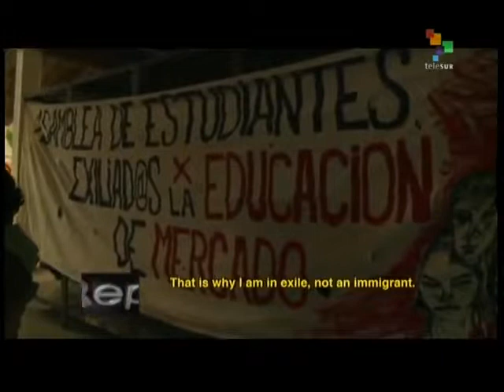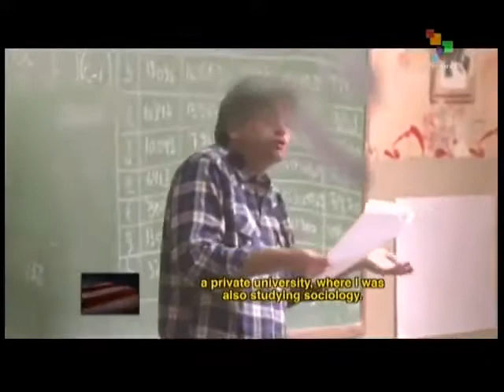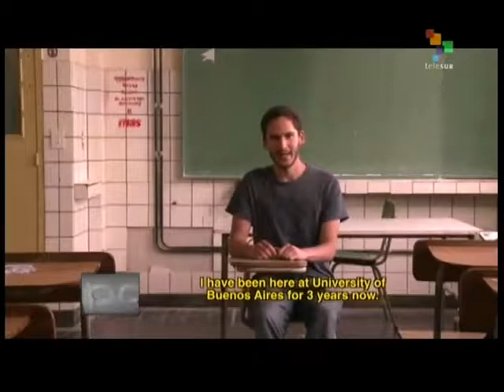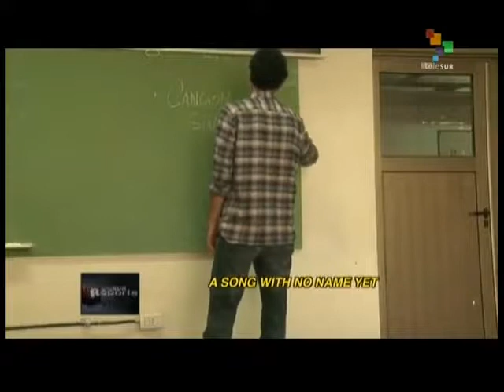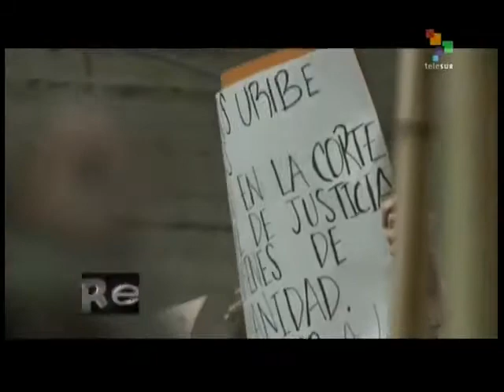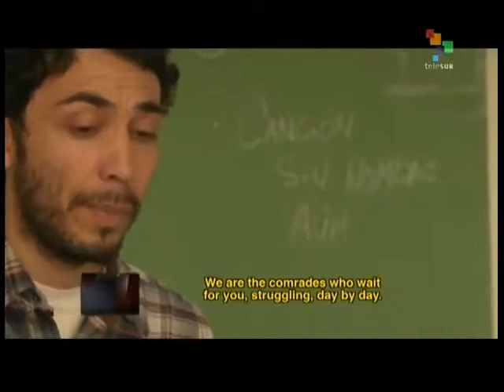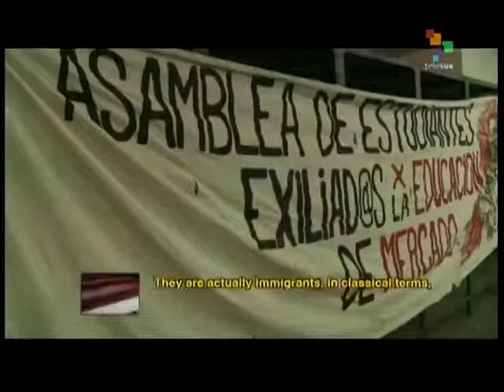teleSUR Reports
Market Exiles? Education is a big deal in Argentina. It was the first country in Latin America to have mandatory primary school education. As early as 1882 a law was passed declaring education to be free, public, and secular. Many students from other South American countries come to Argentina to take advantage of its high regard for education and to persue their studies. This program tells their stories.